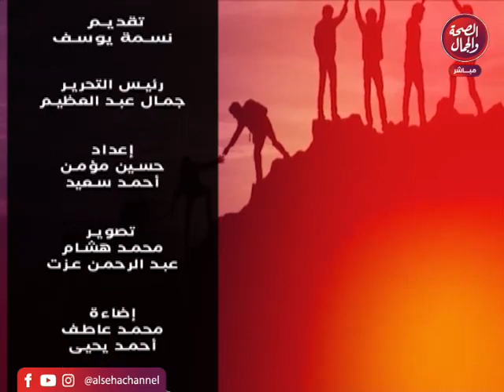برنامج الوان | تقديم نسمة يوسف